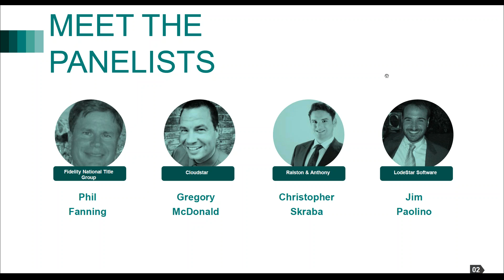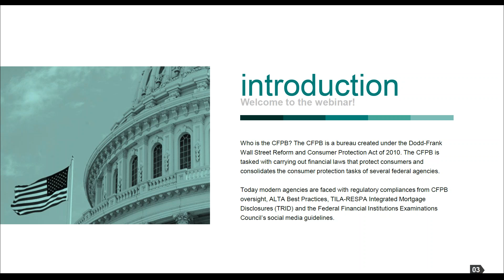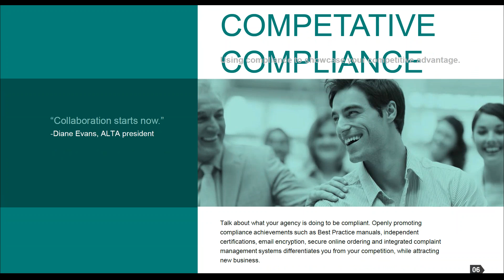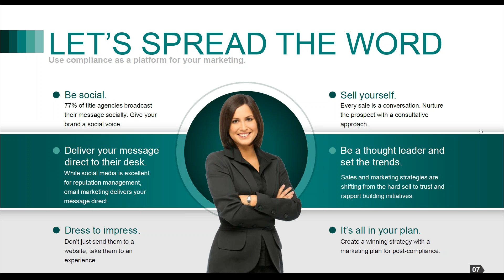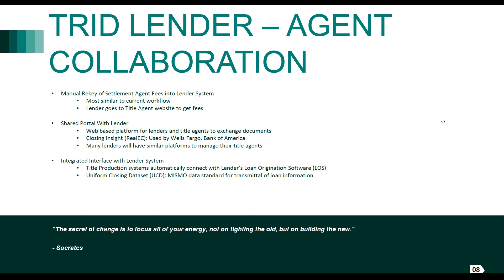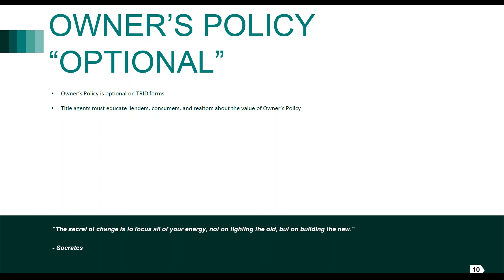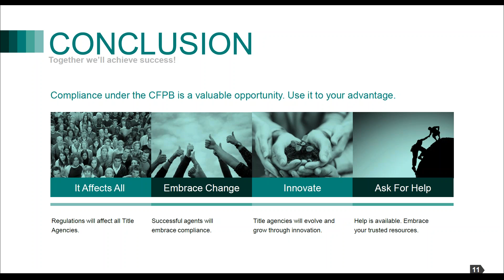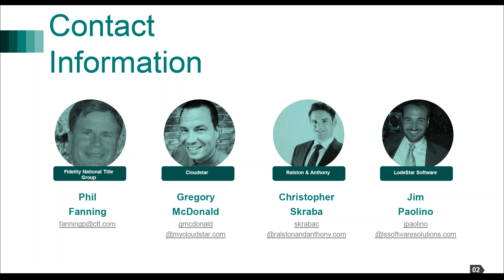Title Topics: Turn Compliance into an Advantage: Marketing and Communication Under the CFPB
Turn Compliance into an Advantage: Marketing and Communication Under the CFPB

Presenters:
Phil Fanning, Fidelity National Title Group
Jim Paolino, LodeStar Software Solution
Greg McDonald, CloudStar
Chris Skraba, Ralston & Anthony Advertising